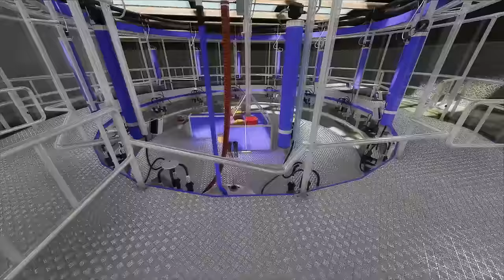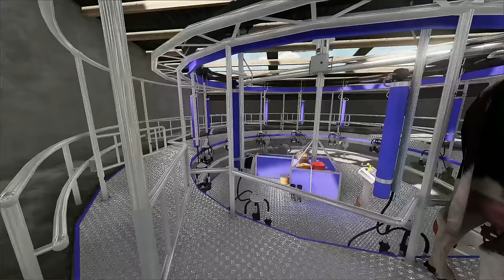MANUAL COW MILKING on Farming Simulator 22 (Full animated)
New Farming Simulator 22 video. We use a new cow shed where we can milk our cows manually. We can see the cow enter in the milking room and get out after with a lot of other animations.

This mod is From Ma7 Studio but it's a paid mod.